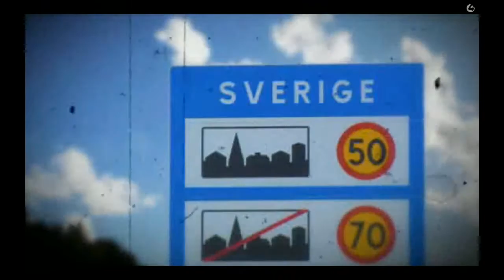Kjøret går - Haltbakk - nordmenn på grensen